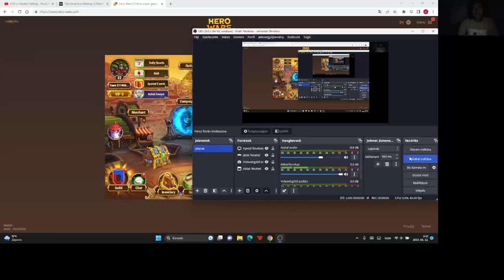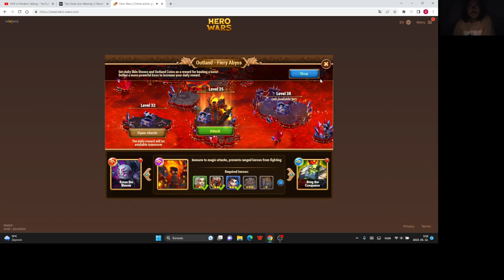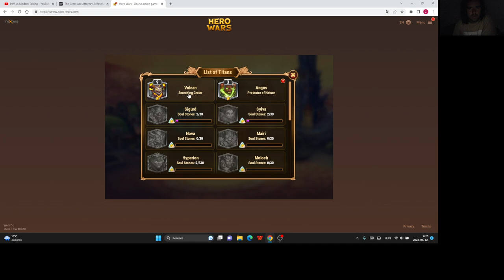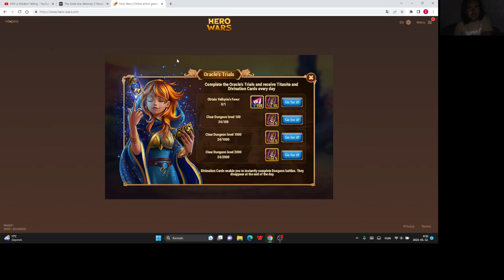Hero Wars Gameplay #7